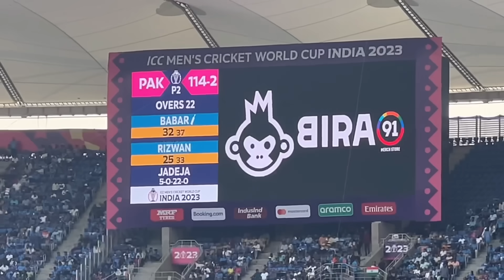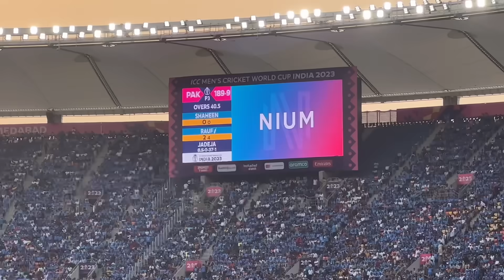India vs Pakistan | Full Cricket match vlog | ICC Cricket World Cup 2023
Namaskar, yah cricket match vlog hai jo ki India vs Pakistan ke bich Narendra Modi stadium me khela gaya, yah ICC world cup 2023 ka ek League match tha￼.